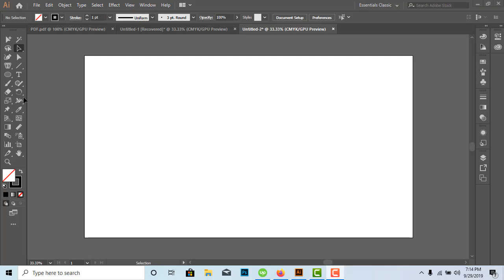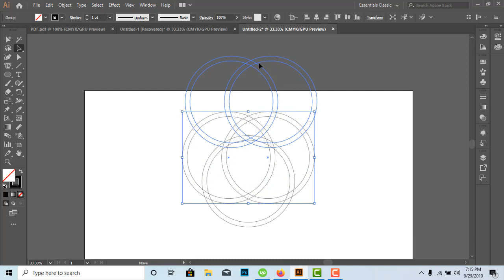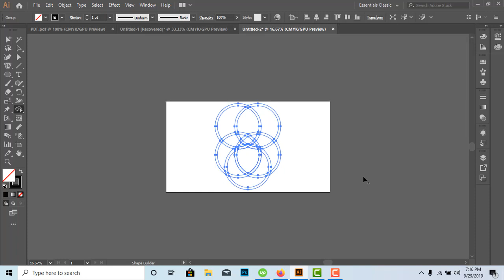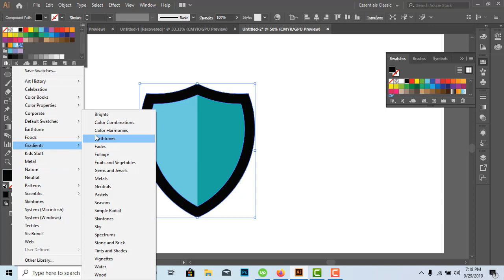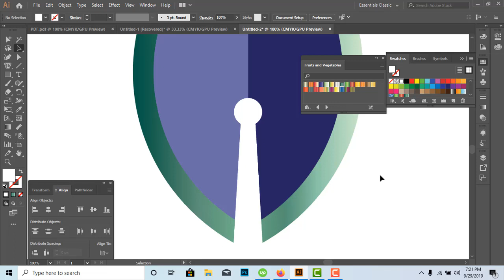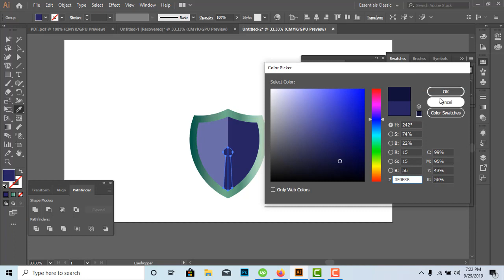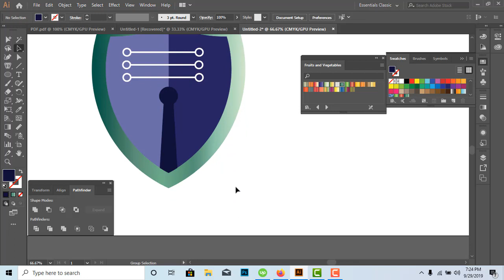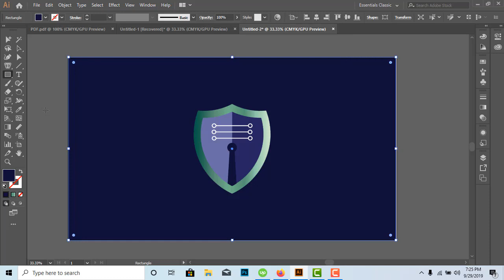How to make a shield logo design in illustrator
It is known that in the ancient history, classic shield conveys or represents the symbol of protection. Other hidden meanings for shield logo could be related to security, power or control, strength, protection. ... While in sport and automotive, shield logos are commonly used to represent power of durability and defense.